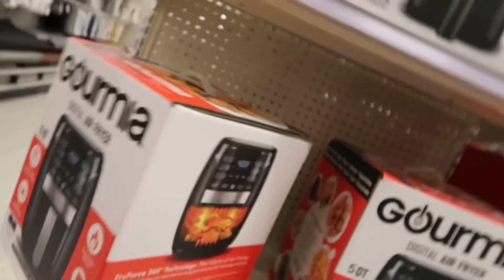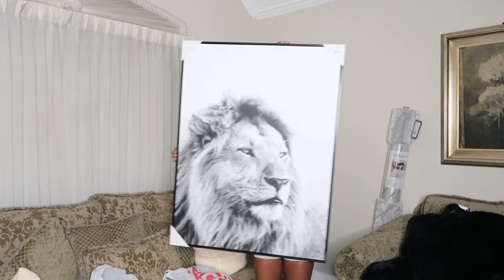2023 BACK 2 SCHOOL SHOPPING VLOG + HAUL